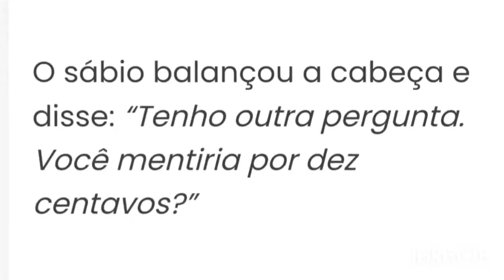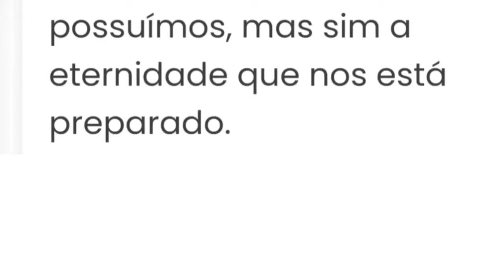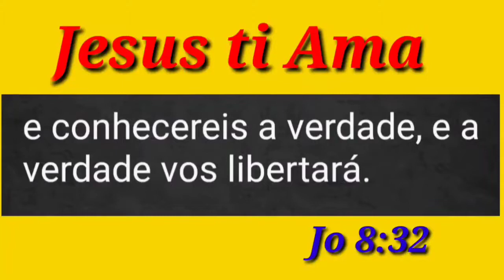A Ilustração: O Jovem e o Sábio